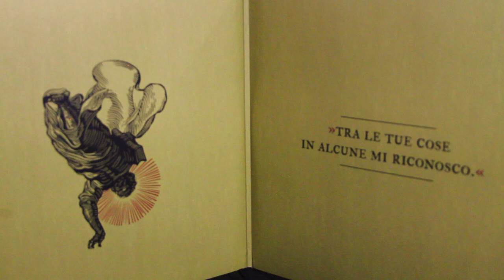ABBILDUNG #30: "Black Crane" by Rome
Video created for the single purpose of discovering and sharing great music and vinyl design.

ABBILDUNG #30
BAND: Rome
Track: Black Crane

FROM
Rome – Le Ceneri Di Heliodoro
Label: Trisol ‎– TRI 634 LP+CD
Format: Vinyl, LP, Album
Country: Germany
Released: 18.Jan.2019
Genre: Electronic, Rock
Style: Neofolk